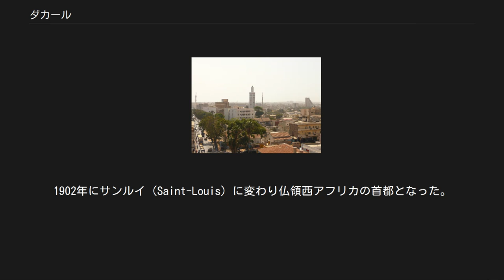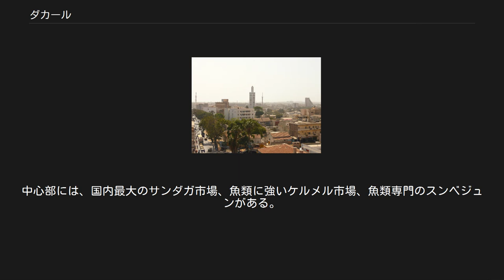ダカール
ダカール（Dakar、現地ウォロフ語表記: Ndakaaru）は、セネガルの首都でありダカール州の州都。
アフリカ大陸の西端に位置し大西洋横断貿易において重要な位置を占め、この地域の主要港湾であり、コートジボワールのアビジャンと並んでフランス語圏西アフリカの商業の中心都市である。
人口2,098,648人（2004年）。
 ダカール・ラリーの終着点だったことで知られている。
 1888年のダカール 16世紀から19世紀にかけて、ダカールは大西洋を横断する奴隷貿易の中心地であった。
ダカールから船出して西半球（南アメリカ、アメリカ大陸の各植民地、カリブ海沿岸地域を含む）へ運ばれた奴隷の数は、アフリカの他のどの単一の港から運ばれた奴隷の数よりも大きい。
ダカールから運ばれる奴隷は、ゴレ島のエストレー要塞に集められ、船に運び込まれた。
エストレー要塞は20世紀になってセネガル政府により修復され、現在は博物館になっている。
 ダカールの都市部はフランスにより建設された砦を中心に形成された。
1902年にサンルイ（Saint-Louis）に変わり仏領西アフリカの首都となった。
 第二次世界大戦中、セネガル植民地はヴィシー政府に忠誠を誓ったため、1940年9月シャルル・ド・ゴールの自由フランス軍がダカール港を攻撃したが失敗に終わったことがある（ダカール沖海戦）。
 第二次世界大戦後、フランスからの独立に際して1959年から1960年の間、ごく短期間ではあるがマリ連邦の首都となった。
マリ連邦の解消後にセネガルの首都となり、現在に至る。
 ダカールの衛星写真 ダカールの気候は温暖である。
ダカールはケッペンの気候区分によるとステップ気候 (BSh) に分類され、雨季は短く乾季は長い。
雨季は7月から10月までであり、残りの8か月は乾季である。
年間降水量は推定540mmである。
ダカールは大西洋に面し、年間を通じて海風に冷やされるため、ニアメやンジャメナほど暑くはならない。
 ダカールは大西洋上に突出した半島上に位置する。
都市の中心は半島南端部のプラトー地区であり、政治及び商業の中心として機能している。
半島北側の海岸は砂州や砂丘が発達しており、半島南側は北に向かい湾曲しているため天然の良港となっていて、大規模な港湾が存在する。
都市の急成長に伴い先端部から都市域が拡大しており、半島部はほぼ都市化され、付け根に位置するリュフィスクなどの町にも都市化の波が及びつつある。
 ベルナール湾・プラトー (Baie Hanse-Bernard) ダカールの街並み 西アフリカ商業の中心地のひとつ。
西アフリカ諸国中央銀行 (BCEAO、Banque centrale des États de l'Afrique de l'Ouest) の本部がある。
 市内の目抜き通りはポンピドゥー通り。
中心部には、国内最大のサンダガ市場、魚類に強いケルメル市場、魚類専門のスンベジュンがある。
 ダカール市は郡 (Arrondissement) と19区 (Commune d'arrondissement) に分かれている。
 市内交通の中心はカール・ラピッドと呼ばれる乗り合いバス、セットプラースと呼ばれる乗り合いタクシーとタクシーである。
 セネガル大統領府